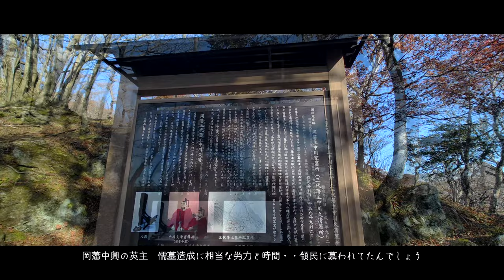大船山 岳麓寺ルート(10月)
岳麓寺(がくろくじ)から入山公墓、大船御池、大船山頂、北大船山、米窪、風穴黒岳分岐、柳ヶ水、岳麓寺に至る周回ルートです。2500Kcal.6時間のコース。10月30日の山行記録です。